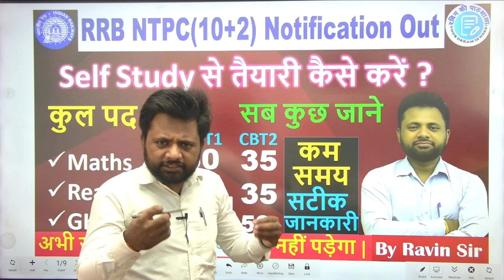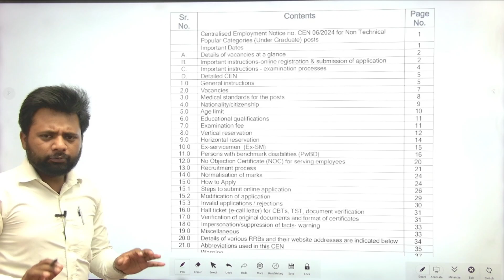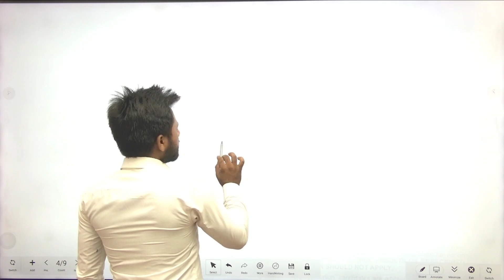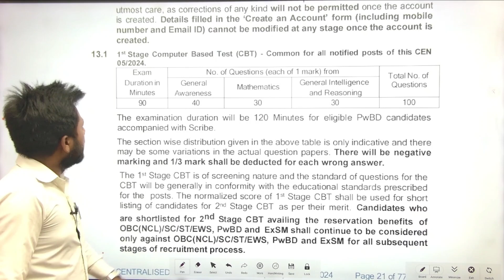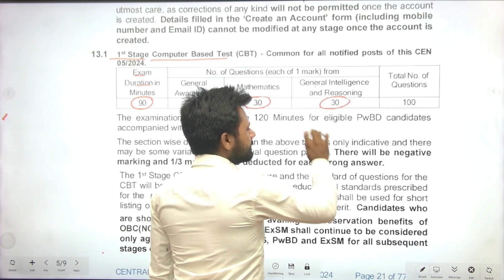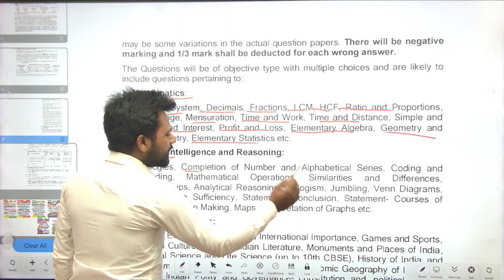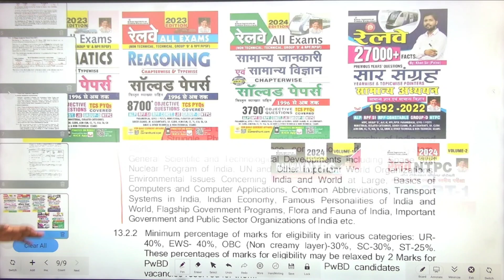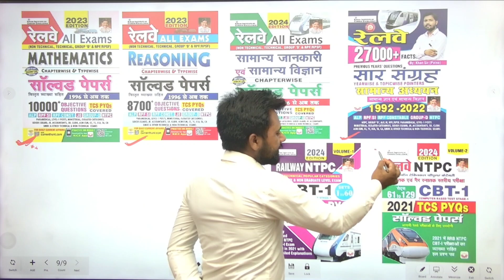RRB NTPC (10+2) LEVEL NOTIFICATION OUT कुल पद 3445/ सेल्फ स्टडी से तैयारी कैसे करें